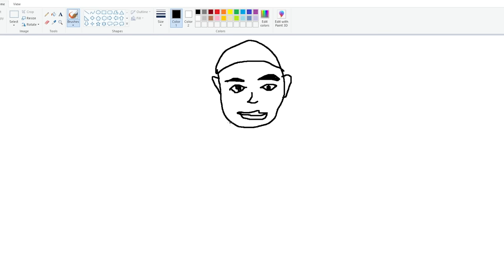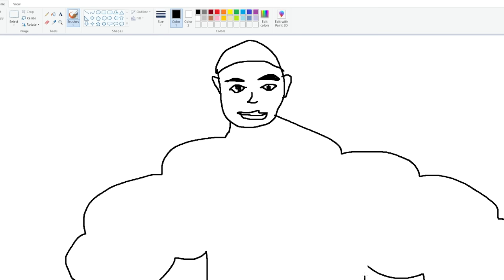Franklin Using Magical Painting To Draw The Most Strongest Franklin ! GTA 5 new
Franklin Using Magical Painting To Draw The Most Strongest Franklin